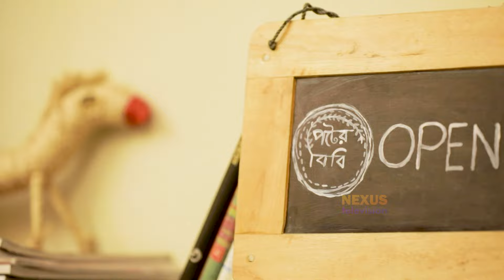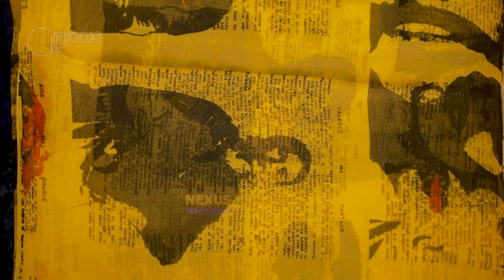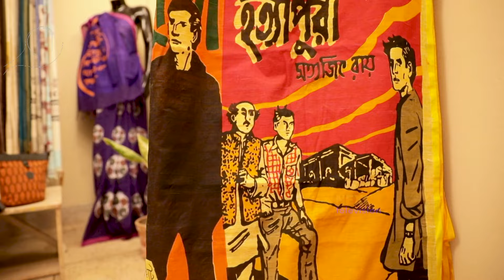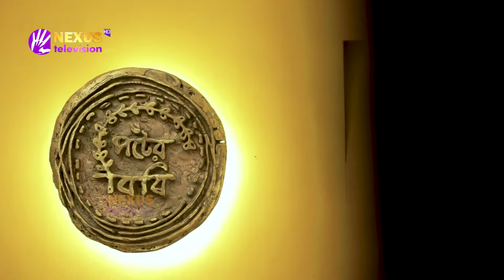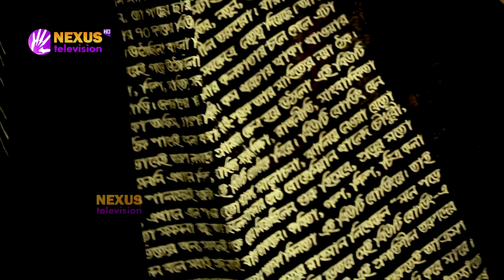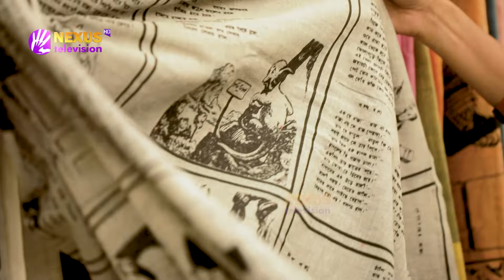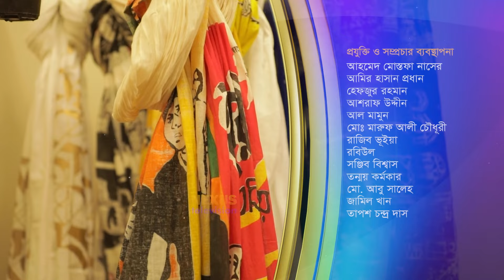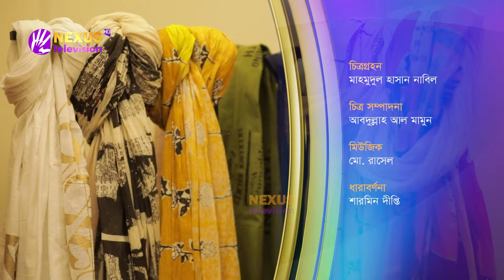ফোয়ারা ফেরদৌস || দাঁড়াই নিজের পায়ে || Darai Nijer paye || Nexus Television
একজন নারীর উদ্যোক্তা হয়ে ওঠার গল্প। নারীরা যে নানা ধরনের প্রতিবন্ধকতা জয় করে স্বাবলম্বি হচ্ছেন, সেটিই তুলে আনা হয়। এই নারীরা উদ্যোক্তা হিসেবে সফল হওয়ার পাশাপাশি অন্যদের জন্যও কর্মসংস্থান সৃষ্টি করছেন। অবদান রাখছেন দেশের অর্থনীতিতে। নারী উদ্যোক্তাদের নিজের লক্ষ্যে এগিয়ে যাওয়ার গল্প নিয়ে “দাঁড়াই নিজের পায়ে”।
এবারের আয়োজন  ফোয়ারা ফেরদৌস এর উদ্যোগ "পটের বিবি" কে নিয়ে।

Nexus television address:
Nexus Television
জীবনের বন্ধন